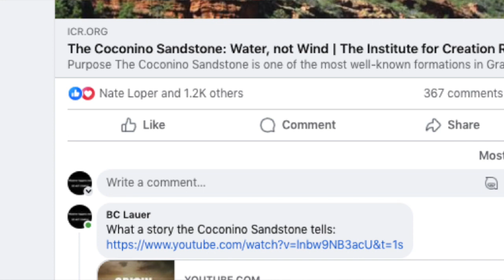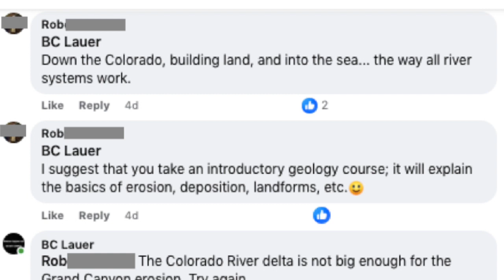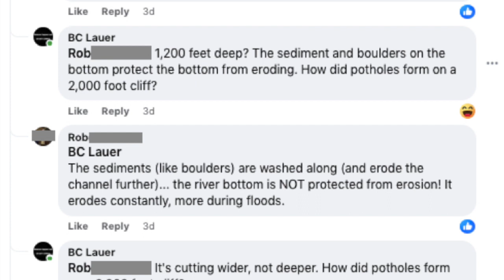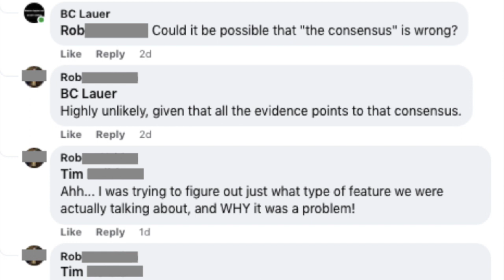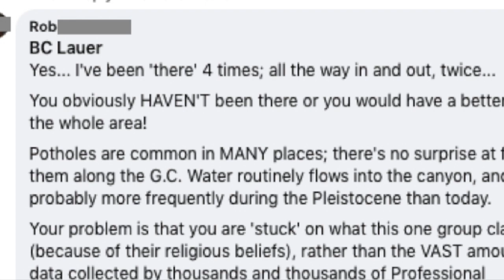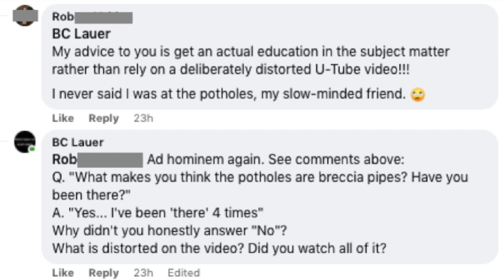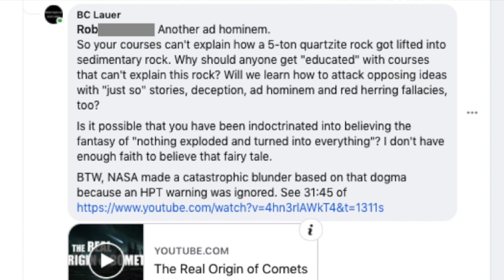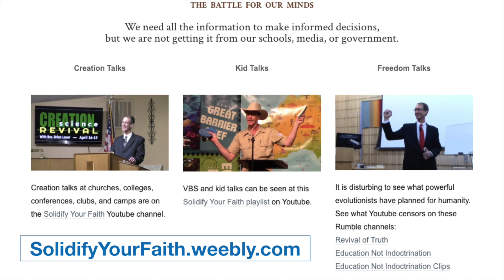Silencing a Grand Canyon "Expert"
See how questions cause a geologist with 40 years of experience to delete some of his comments.